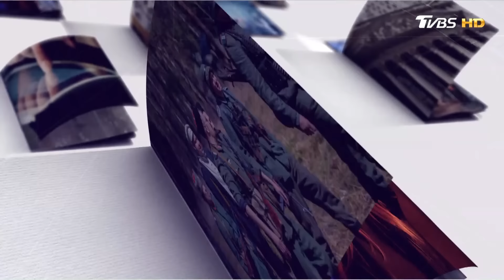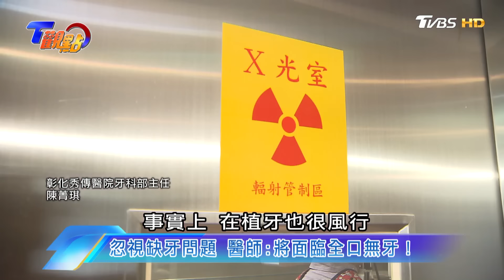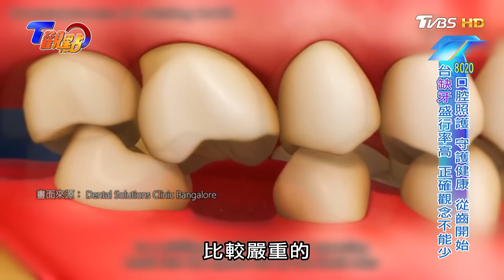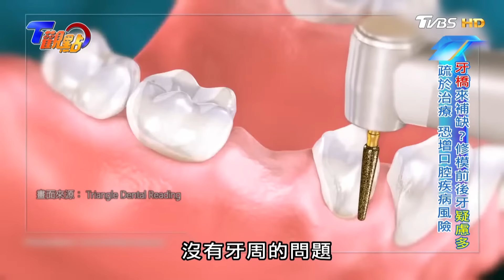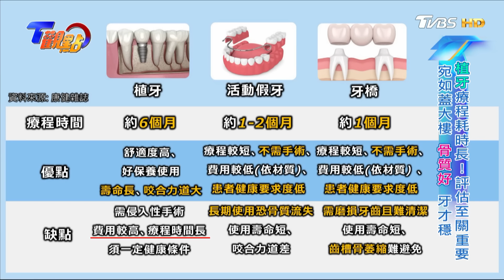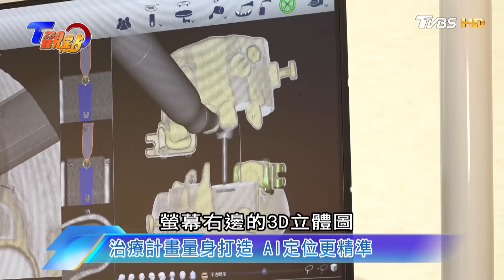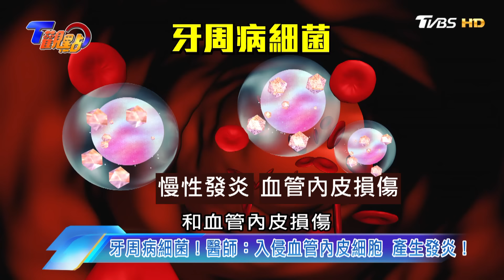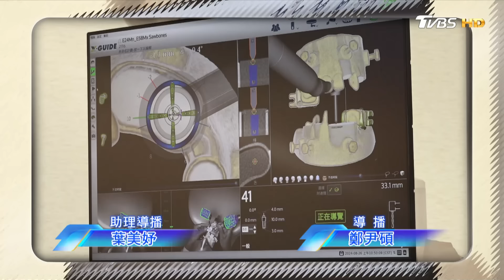台灣缺牙率超高！遇"缺"不補釀失智危機！口腔衛生亮紅燈恐把細菌吃下肚！植牙補骨等到天荒地老？All-on-4一日搞定！價格可能還比傳統植牙便宜？！ 【T觀點】20240928 完整版